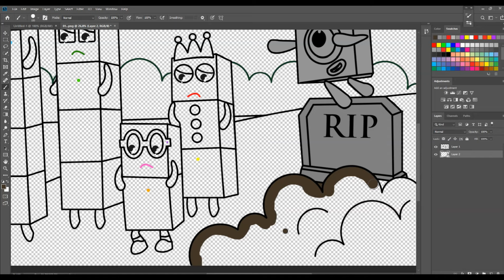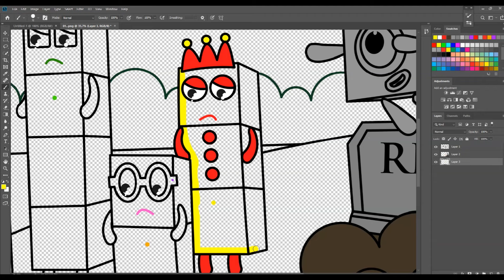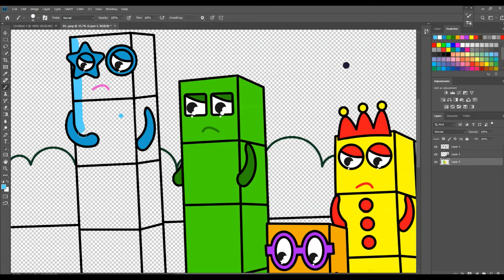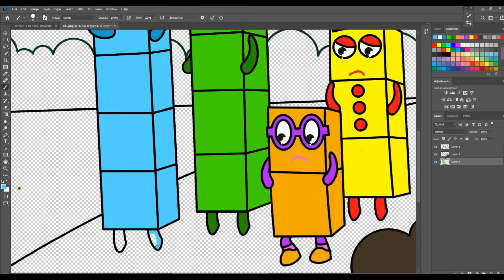Numberblocks 2 3 4 5 slowly leaving the grave NB1 | Numberblocks fan made coloring story